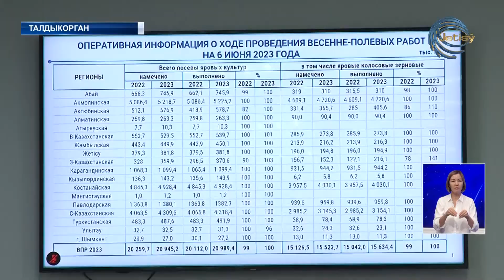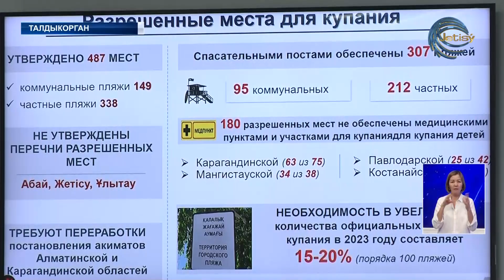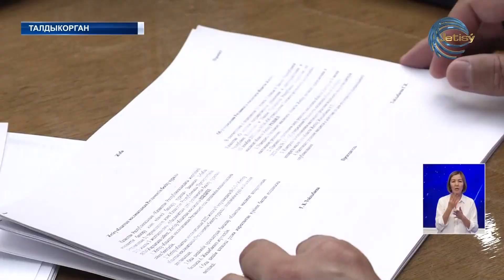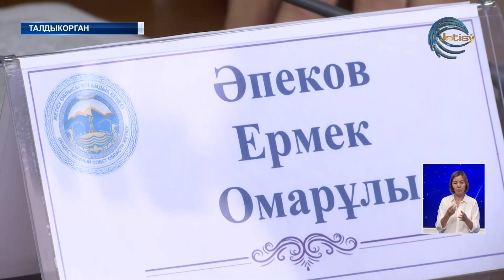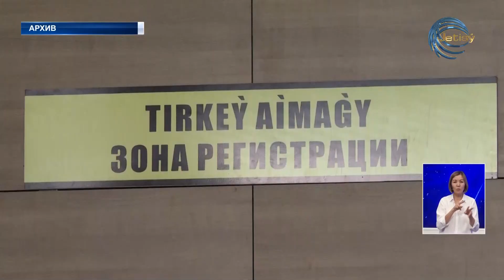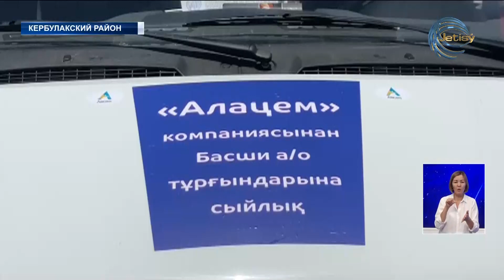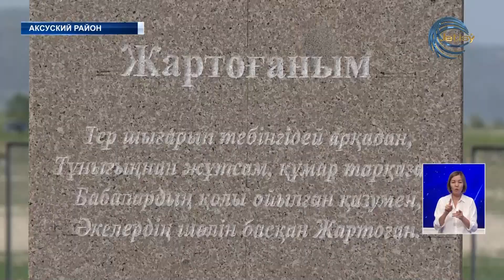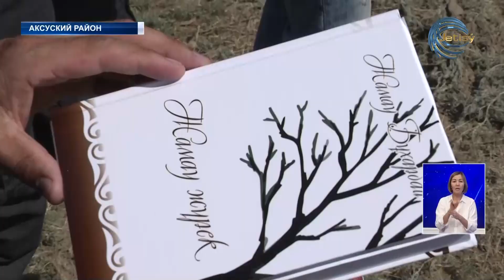НОВОСТИ ЖЕТЫСУ (06.06.23) 21:30